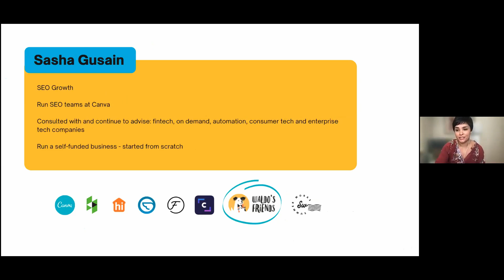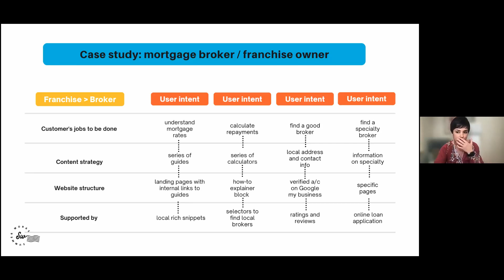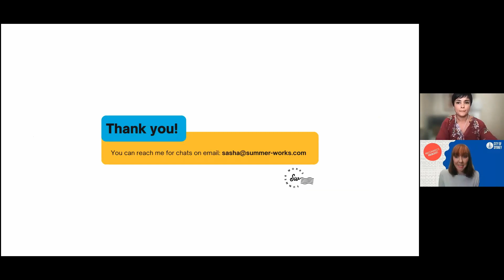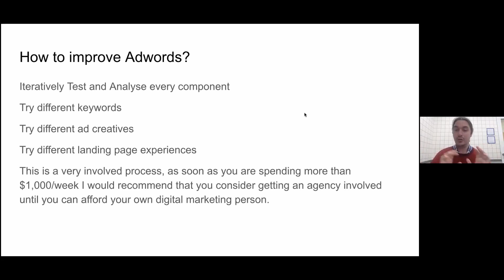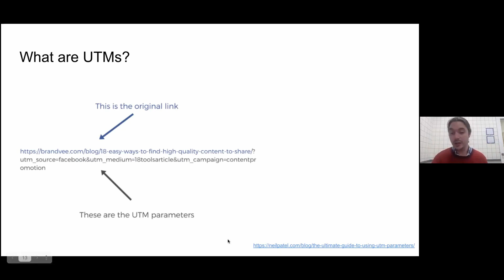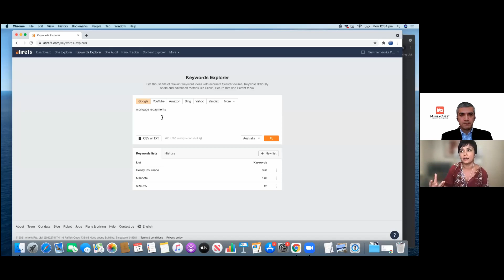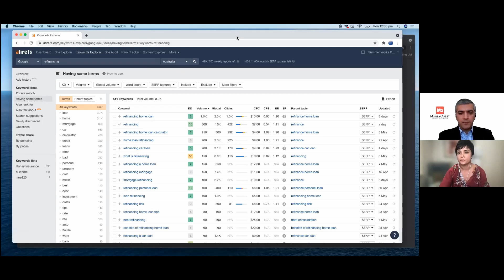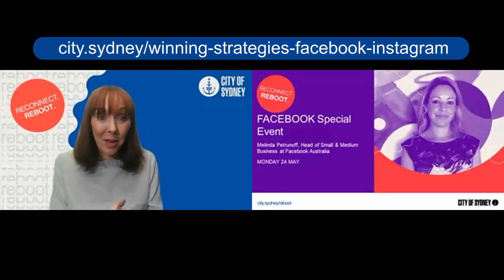Reboot - Google For Growth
Learn how to better harness the power of Google, SEO, Analytics and Adwords to promote your business with Sasha Gusain, SEO and customer growth strategy expert and Tom Hunt, digital advertising consultant.

This workshop will equip you with an understanding of how to take advantage of Google's paid and non-paid functions to grow your business. This workshop will include live assessments of the websites of Sydney businesses just like yours and suggestions for simple tactics to increase traffic and attract high quality customers.

You'll learn

* the fundamental Google pillars every business should have in place - there's more than you think
* how to identify the key terms your customers are searching for and how to structure your website to capture this traffic
* content Google is likely to promote
* how to develop a long-term strategy to drive your website listing up in Google search
* how to master Google Adwords by combining a paid and organic strategy to attract customers
* how a content strategy can attract customers.

This event was facilitated by Rebekah Campbell, co-founder of Zambesi.